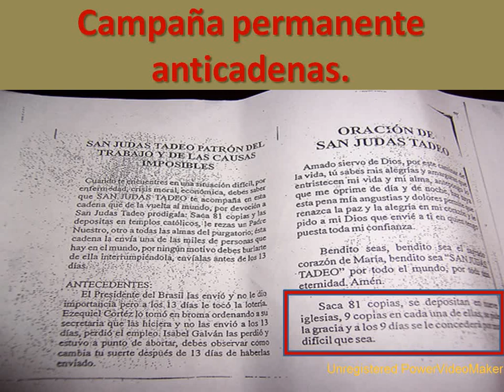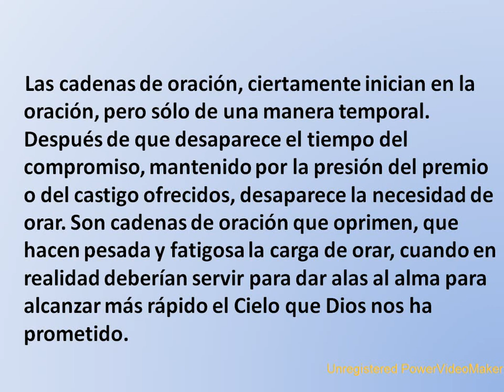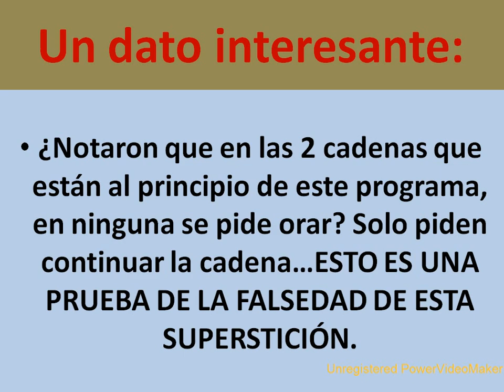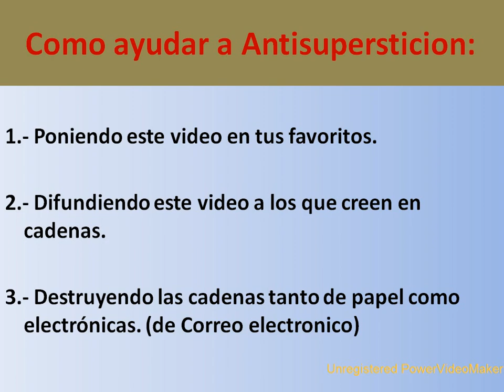Anticadenas.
Video de la campaña permanente anticadenas impulsada por antisupersticion asociacion civil.